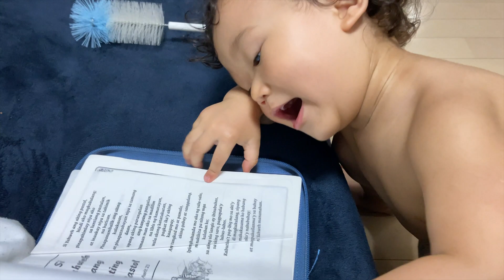「悩みながら難しい本を読む」Read Difficult Book While Worried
「生後約20カ月」　Birth After Around 20Months

 2018年11月生まれのカイトくんの動画です。
This movie clip is about Kite kun who was born in Nov. 2018
［Instagram］も始めました😇